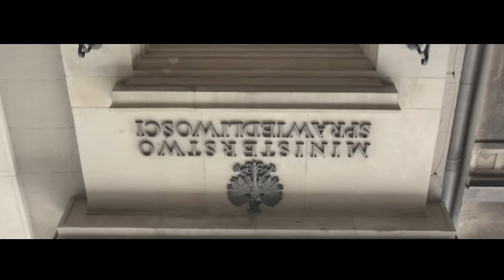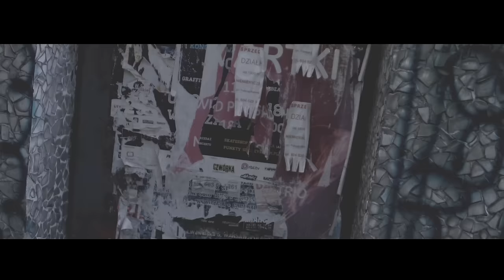Grizzlee x DrySkull - Głos ulicy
W sieci pojawił się nowy klip od duetu Grizzlee/DrySkull. Numer “Głos ulicy” promuje najnowszą składankę Step Records, która ukazała się nakładem opolskiej wytwórni w kwietniu tego roku.

Za produkcję numeru odpowiada DrySkull. Video to dzieło ekipy Wolfmotion.

Składanka “Rap najlepszej marki vol. 2” cały czas dostępna jest na

Po niewątpliwym sukcesie „Rap Najlepszej Marki vol. 1” czas na drugą część. Na płycie pojawiają się gościnnie artyści skojarzeni z wytwórnią, muzycy współpracujący z labelem dystrybucyjnie oraz czołowi wykonawcy hip-hopowi z całej Polski.

Dotychczas składankę promowały hity w wykonaniu tak znanych na rapowej scenie postaci jak Popek, Kali, Rozbójnik Alibaba, Bezczel, Chada, ZBUKU czy Kajman.

Składankę zasilają gościnnie także m.in. Dwa Sławy, Tomson (Afromental), Kacper HTA, Danny, Sztoss, Grizzlee, Cira i Oxon. Za muzykę odpowiadają czołowi polscy producenci, tacy jak Scherlock, DrySkull, Rozbójnik Alibaba, David Gutjar czy SoDrumatic.

Autorem projektu graficznego jest Tomek Bojar.

Tracklista:

01. Grizzlee x DrySkull - Głos ulicy (intro)
02. Dwa Sławy x Bezczel x Tomson x DrySkull - Chce się żyć
03. Chada x Sztoss - Twoje Decyzje, Twoje Wybory (prod. SoDrumatic)
04. ZBUKU - Łap marzenia (prod. DrySkull)
05. Bezczel x Rozbójnik Alibaba - Byłaś serca biciem
06. Grizzlee x Sztoss - Talent (prod. Grrracz)
07. Bezczel x ZBUKU - Oddech (prod. Sherlock)
08. Kacper HTA - Wciąż (prod. Lazy Rida Beats)
09. ZBUKU x Kajman - Superbohater (prod. David Gutjar)
10. Rover x Oxon - Wilk z Wall Street (prod. Marcin Dziuba, skrecze DJ Roka)
11. Sulin - Wiem (prod. Matts)
12. Nizioł x Kafar Dix37 x Żaba x Kamila - Nieważne gdzie (prod. Czaha, skrecze DJ Gondek)
13. Popek x Kali x Rozbójnik Alibaba - Braci się nie traci
14. Bezczel x Chada x ZBUKU x Kajman - Rap Najlepszej Marki 2 (prod. uRban)
15. Praktis x Cira - Aksamit (outro) (prod. S.S.Z.)
Deluxe:

17. Cira - Prztyczek w nos (prod. DrySkull)
18. Bonez x Danny - Łapie oddech (prod. Salvare)
19. Freszsz ft. Praktis - Schodzę na ziemię (refren Małgorzata Malewska-Gościk, prod Paweł Urban / FunkyFlow)
20. Kajman - Władza (prod. TMK Beatz)

Title: Głos ulicy ;
Artist: Grizzlee, DrySkull ;
Album: Rap najlepszej marki vol.2 ;
Producer: DrySkull ;
Lyrics: Grizzlee ;
Label: Step Records ;
Video: Wolfmotion ;